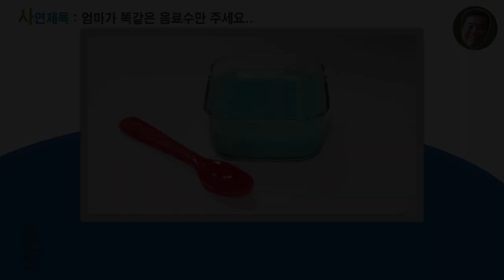39회 엄마가 똑같은 음료수만 주세요/아빠가직접만든슬라임/사연라디오 [아빠의선물]